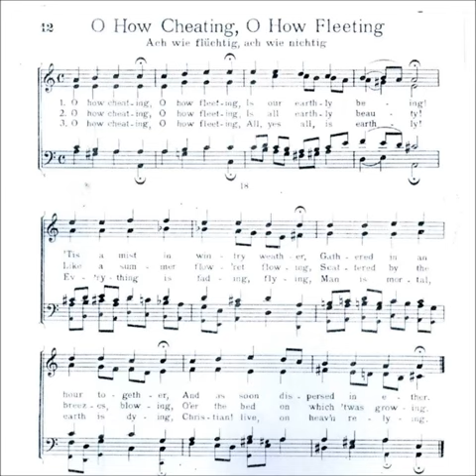O How Cheating, O How Fleeting (Ach wie fluchtig, ach Wie nichtig)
Text by: Michael Franck 1652
Translated by: John Bowring 1825
Tune by: Michael Frank 1652
Harmonized by: J S Bach